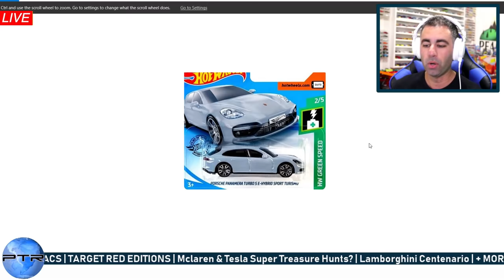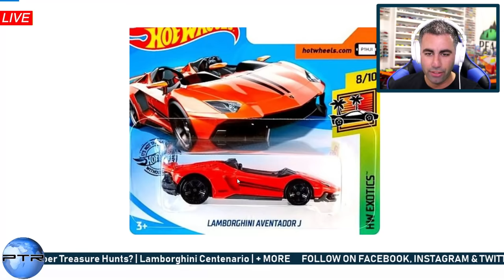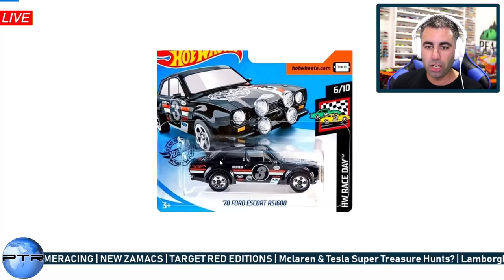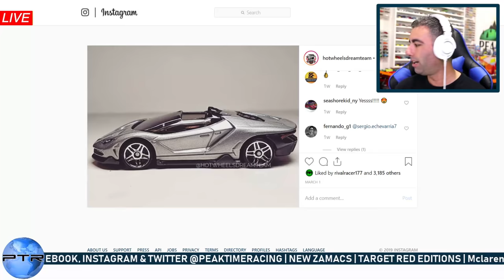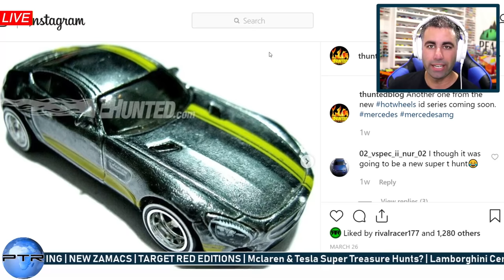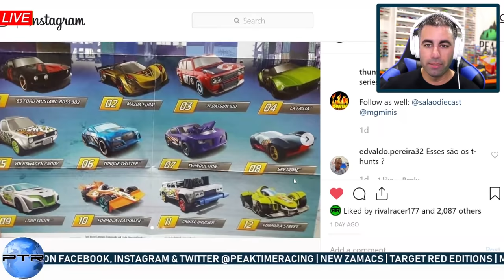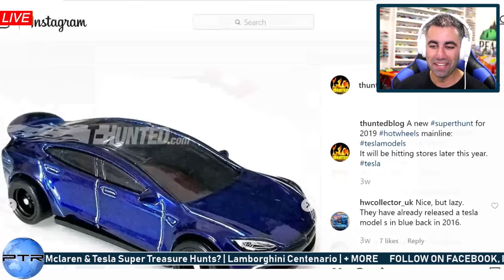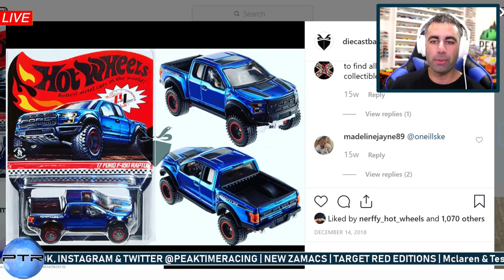50 New Mainlines, Mclaren & Tesla Super Treasure Hunt? Mystery Cars 4,New Zamacs